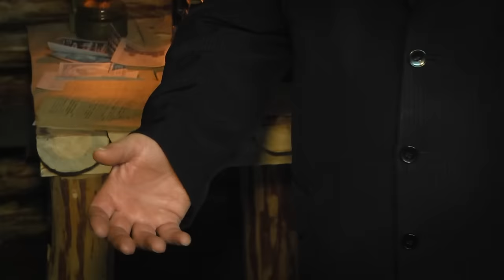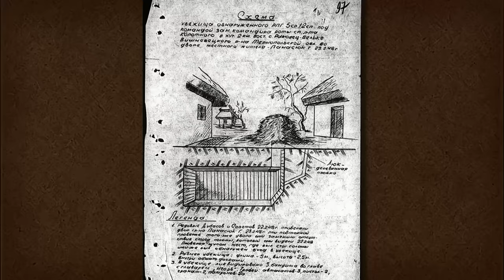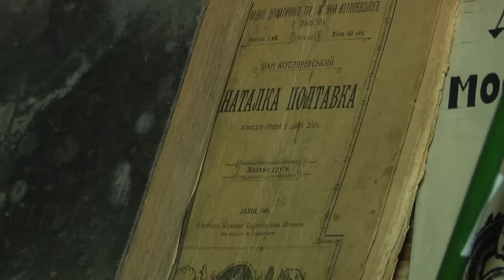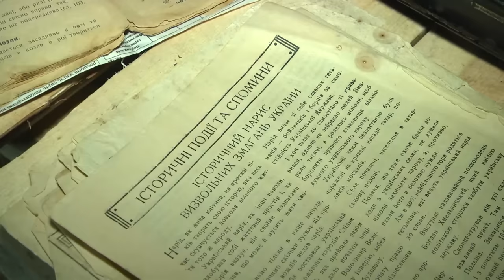Схрони УПА: як українські бійці жили під землею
Бійці УПА викопували криївки у яких навчалися, відпочивали, готували їсти, друкували листівки. НКВС роками шукали бункери УПА. Пізніше радянські спецслужби застосують схеми схронів УПА у воєнній кампанії у В'єтнамі.

0:00 початок
1:42 як фахівці УПА підбирали місце для криївок
4:40 про небезпеку чатові повідомляли криком птаха
7:39 розпорядок дня бійців УПА
9:10 Ніл Хасевич малював карикатури у криївці
10:19 найбільший бункер виявили біля села Дермань

коментуйте відео, пропонуйте нові теми